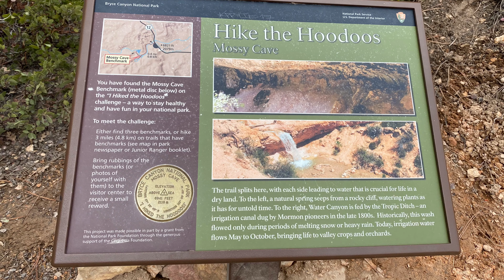Bryce and Kodachrome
A weekend trip to Bryce and Kodachrome